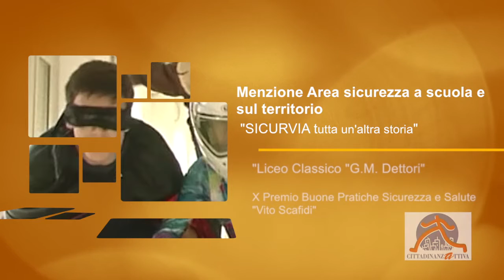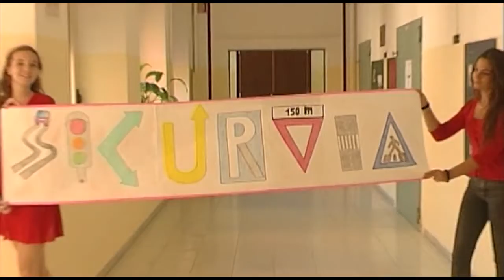Tutta un'altra storia - Liceo Classico Dettori di Cagliari (CA)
Menzionato Area Sicurezza a Scuola X Premio Scafidi 2016